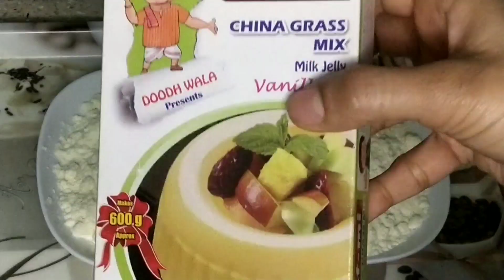Independence Day Milk Jelly | Cook With Afrin